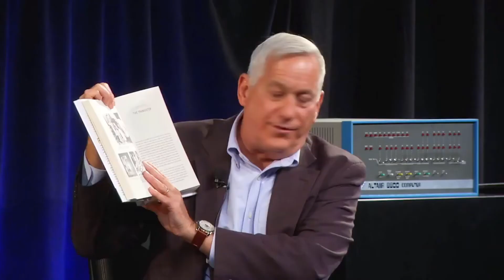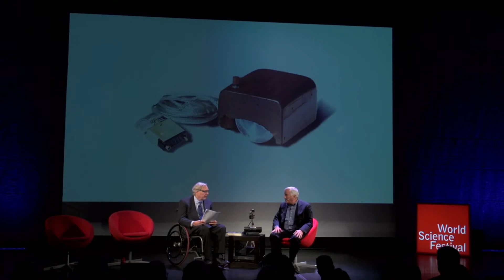THE INNOVATORS: History of The Digital Technology Revolution By Walter Isaacson.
Walter Isaacson takes us on a journey through the Digital Technology Revolution from the first computers & computer programming origins, through the microchip & video games, to the personal computer & the Internet. We get to meet Technology Innovators like Ada Lovelace, Alan Turing, Gordon Moore, Bill Gates, Steve Jobs & The Internet pioneers like J. C. R. Licklider.

The Innovators is his revealing account of the revolutionaries who created the computer and the Internet, yet it begins in Victorian England. It is destined to be a standard history of the digital revolution and an indispensable guide to how innovation really happens.

Isaacson asks: What were the talents that allowed certain inventors and entrepreneurs—but not others—to turn their visionary ideas into disruptive realities? What led to their creative leaps? Why did some succeed and others fail? Isaacson begins with Ada Lovelace, Lord Byron’s daughter, who pioneered computer programming in the 1840s. He explores the fascinating personalities that created the digital revolution, including Vannevar Bush, Alan Turing, John von Neumann, J.C.R. Licklider, Doug Engelbart, Robert Noyce, Bill Gates, Steve Wozniak, Steve Jobs, Tim Berners-Lee, and Larry Page. In his typically energetic and insightful style, Isaacson goes behind the scenes to explore how their minds worked and what made them so inventive. It’s also a narrative of how these innovators’ abilities to collaborate and master the art of teamwork made them even more creative.

GET THE INNOVATORS BOOK: How a Group of Inventors, Hackers, Geniuses and Geeks Created the Digital Revolution:
Zero to One: Notes on Start Ups, or How to Build the Future:

GET 30 Day FREE Amazon Prime with unlimited streaming of Movies, Shows & Music + FREE One-Day Delivery:
Entiversal is the sanctuary of Learning. Join me in exploring: The Success Mindset, Technology & Science, Investing & Entrepreneurship.

Our Mission: Inspire Creativity, Build Mindset, Give Knowledge, Quality Entertainment, Drive Success.

Our Values are: Virtue, Creativity, Wisdom.

Did you know who Ada Lovelace is?